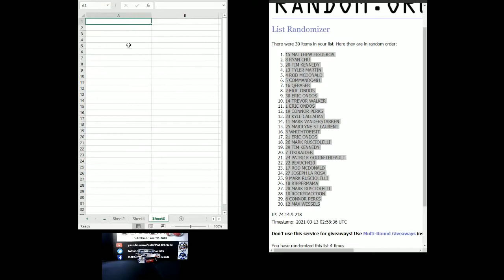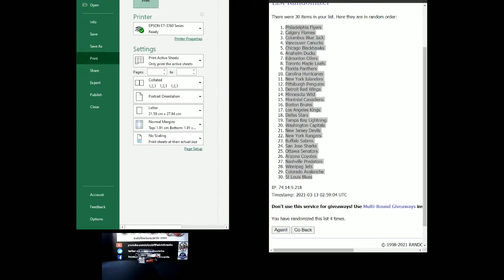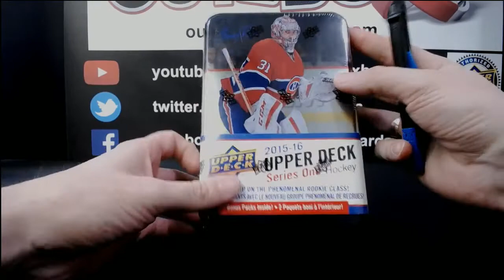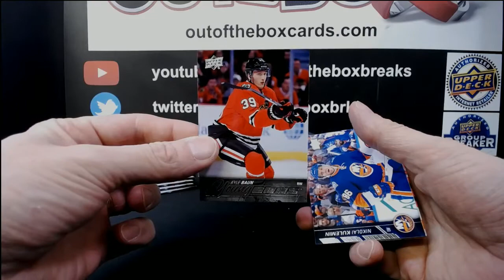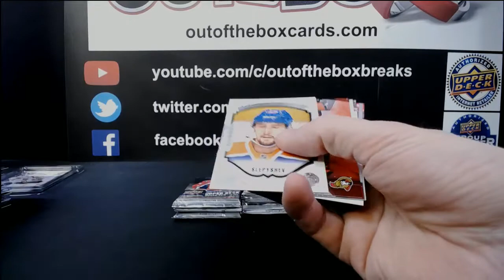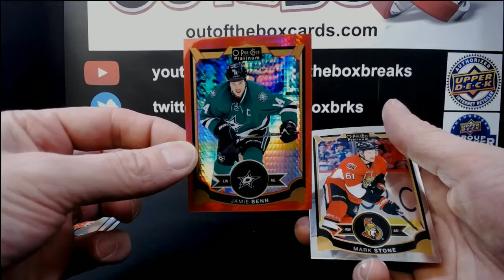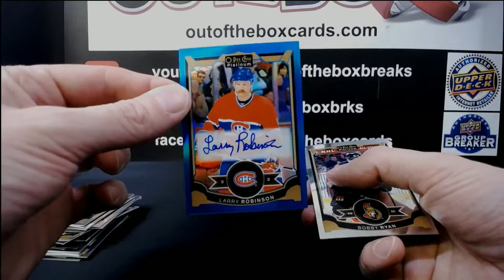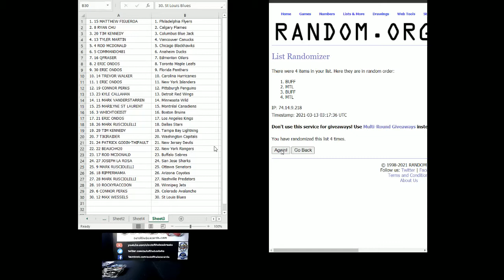Out Of The Box Group Break #8608 HUNT FOR MCDAVID 3 BOX RANDOM